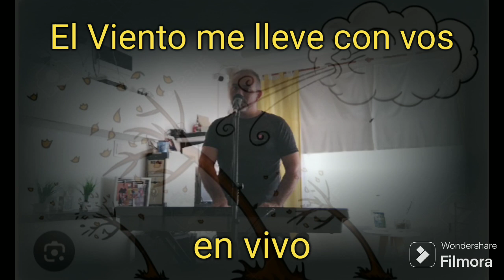El Viento me lleve con vos. En VIVO